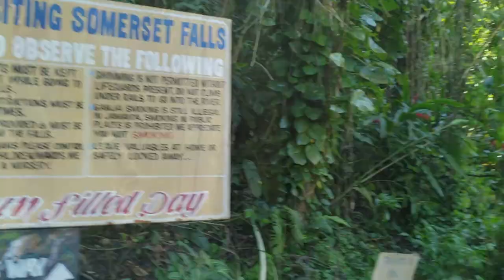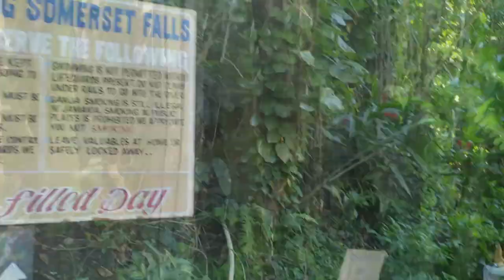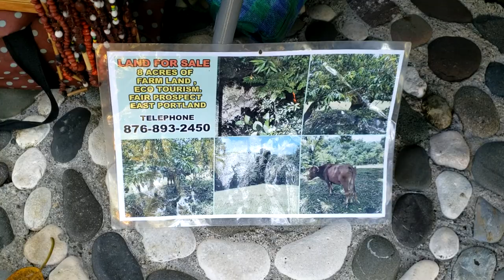TRAVEL VLOG | Sommerset Falls - Portland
Sommerset Falls Travel Vlog